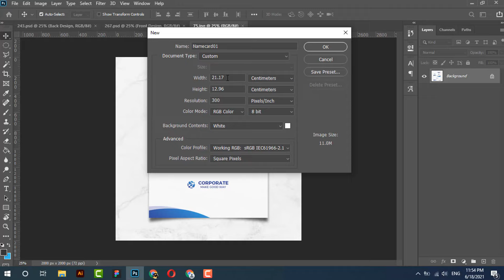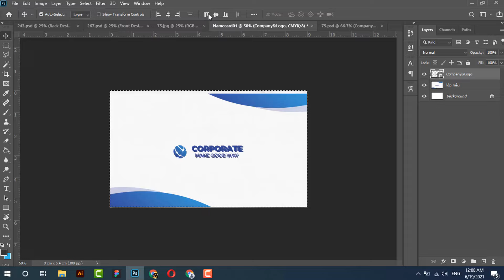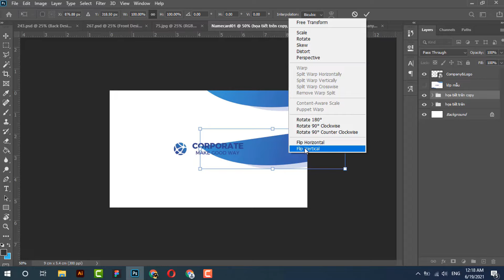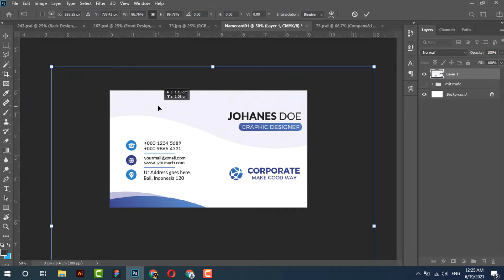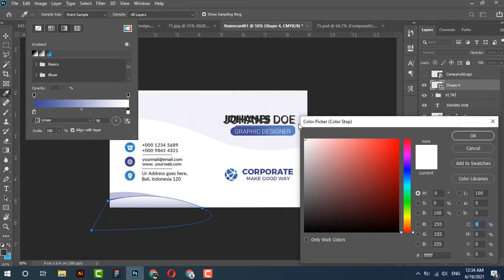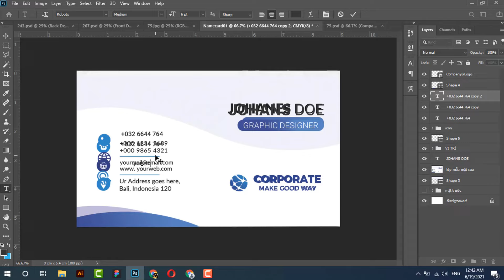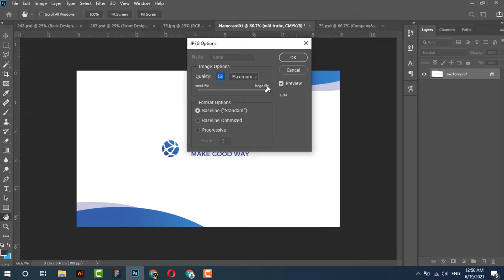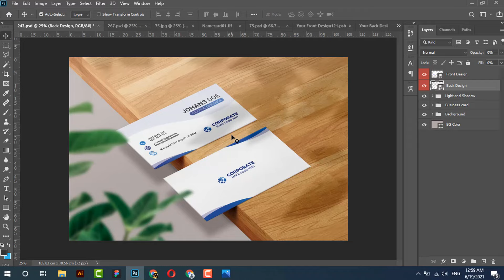Thiết kế namecard với Adobe Photoshop CC🔥Thiết kế bộ nhận diện thương hiệu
Xin chào cả nhà, trong video này mời cả nhà cùng LTDesign97 học thiết kế namecard bằng Adobe Photoshop CC nhé.
Dù bạn là một cá nhân làm việc tự do hay một doanh nghiệp, thì hình thức name card rất quan trọng trong công việc kinh doanh. Thiết kế name card sẽ phải như thế nào để đạt được hiệu quả cao trong công việc ?
Có thể bạn nghĩ rằng mục đích chính của việc in name card là cung cấp các thông tin liên lạc của bạn gửi đến đối tác. Nhưng bạn có biết name card chính là hình ảnh đầu tiên của bạn trong trí nhớ khách hàng ?
Là một ấn phẩm nhỏ nhưng lại có ý nghĩa lớn trong giao tiếp. Thiếu nó bạn sẽ trở nên thiếu chuyên nghiệp, mất tự tin hơn.
Nhưng vấn đề là bạn không biết thiết kế name car như thế nào cho phù hợp với bản thân. Bạn đừng lo nhé LTDesign97 sẽ giúp bạn giải quyết tất cả vấn đề trên.Trong video mình hướng dẫn rất cơ bản và chi tiết , nếu có thắc mắc nào xin hãy để lại một comment bên dưới hoặc liên hệ trực tiếp để mình giải đáp. Xin chân thành cảm ơn mọi người rất nhiều!
Tham gia các cộng đồng:
© Bản quyền thuộc về Channel LT Design ☞ Do not Reup